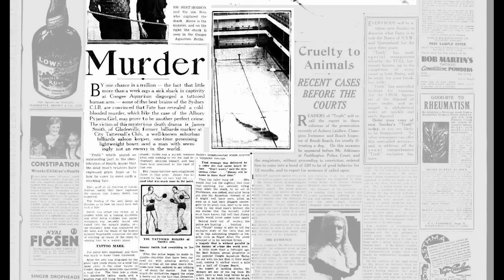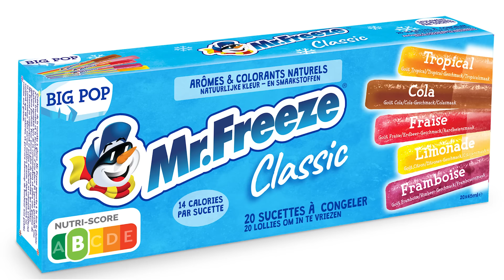Les Pires Malchanceux Bouffés Par Des Requins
Découvrez les dingueries que les Requins ont mangés, ça fait peur !

Chapitres :
0:05 Homme entier
1:30 Chiens
2:34 Un bras tatoué
3:50 Vaches
4:28 Crocodiles
5:31 Oiseaux
6:24 Ours polaire
7:30 Serpent de mer venimeux
8:00 Dauphins
8:54 Requins eux-mêmes cannibales